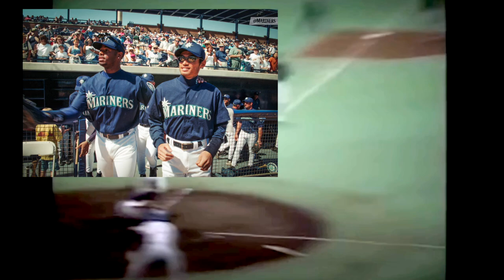Ichiro Suzuki: The Unique Career of an International Legend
In 2025, Ichiro Suzuki will be eligible for the Hall of Fame, and as one of the all-time greats, he will likely receive enough votes on the first ballot to achieve baseball immortality. Ichiro Suzuki’s impressive professional baseball career spanned across nearly three decades, officially playing in 28 seasons until his retirement in 2019. But his professional career followed a much different path than most.